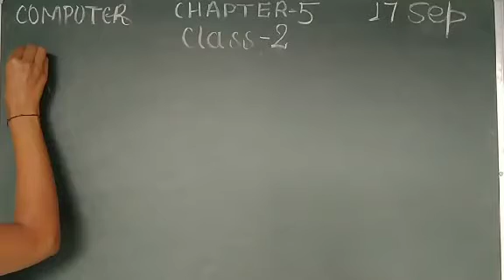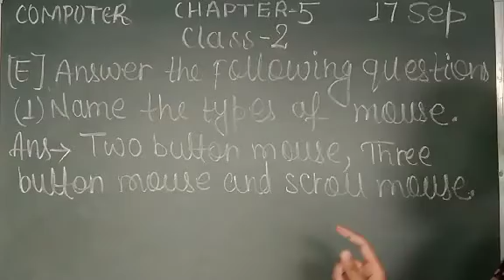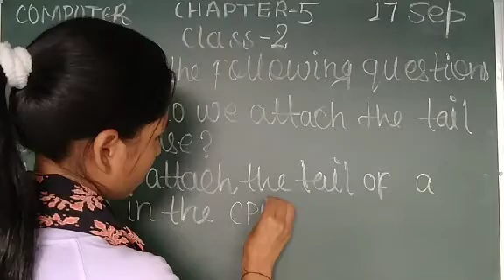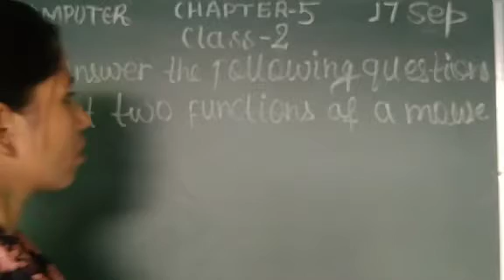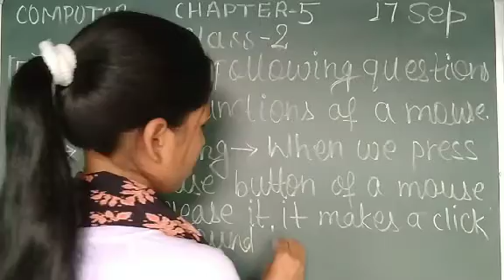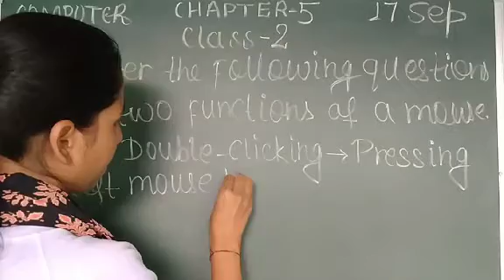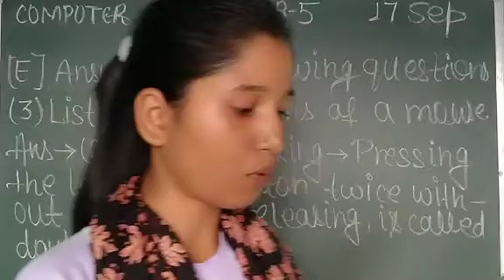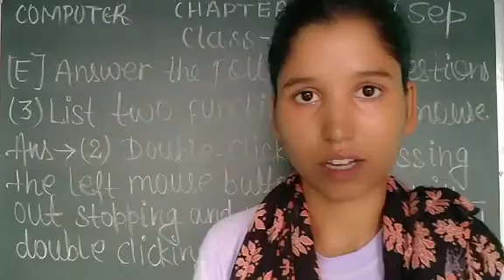Class 2 Computer